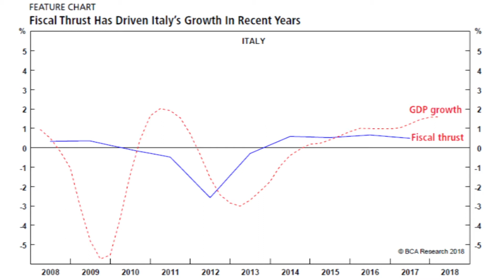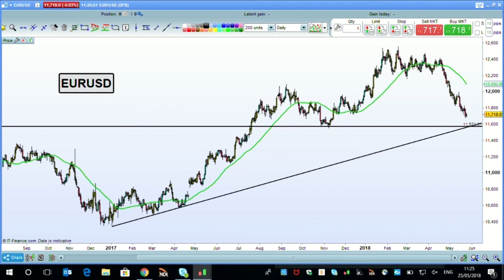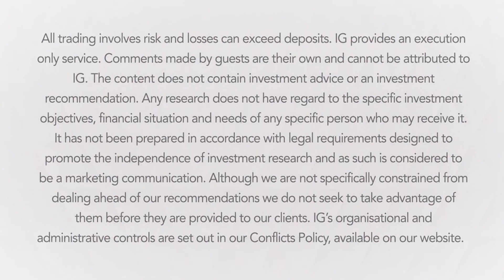Are traders right to be unnerved by the new Italian government?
With the incoming Five-Star/Lega government in Italy, there has come the expectation that there will be EU-wide disruption as a result of the policies that many say the new coalition will follow. However, Dhaval Joshi, from BCA Research, says both parties have too much to lose and so it is more than likely that each side will move into a centre ground and come to a consensus.

We provide fast and flexible access to over 10,000 financial markets – including indices, shares, forex, commodities  – through our award-winning range of platforms and apps.

Established in 1974 as the world’s first financial spread betting firm, we’re now the world’s No.1 provider of CFDs and spread betting* and a global leader in forex. We also offer an execution-only share dealing service in the UK, Ireland, Germany, Austria and the Netherlands. Through our low fees and smart price-sourcing technology, we help traders keep their costs down.

All trading involves risk. Spread bets and CFDs are leveraged products and can result in losses that exceed deposits. The value of shares, ETFs and ETCs bought through a share dealing account can fall as well as rise. Please take care to manage your exposure.

* For CFDs, based on revenue excluding FX, published financial statements, October 2016; number of active UK financial spread betting accounts (Investment Trends UK Leveraged Trading Report released June 2017); for forex based on number of primary relationships with FX traders (Investment Trends UK Leveraged Trading Report released June 2017)